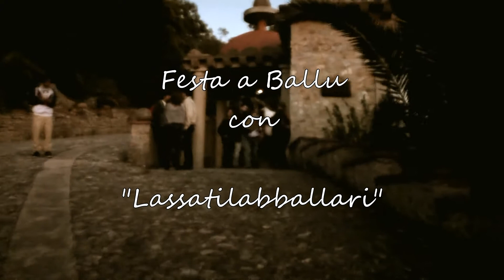Parco Museo Jalari - Festa a Ballu - Lassatillabballari LIVE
Ci vediamo giorno 5 Agosto al Parco Museo Jalari, a Barcellona Pozzo di Gotto (ME), per una freschissima festabballu!

Giorno 5 Agosto, ore 22:00.